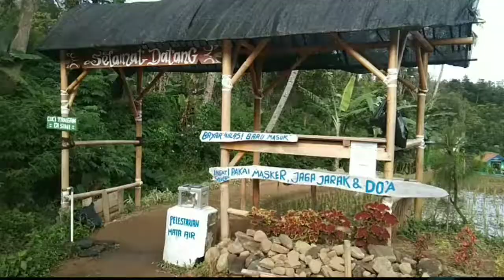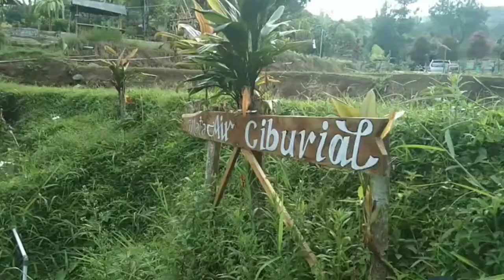MANFAAT BERENANG UNTUK ANAK || MATA AIR CIBURIAL PURWAKARTA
Manfaat Berenang Untuk Anak itu banyak sekali.ayo sering-sering ajak anak berenang. Dengan nonton video Manfaat Berenang Untuk Anak, anak pasti jadi lebih bersemangat untuk berenang. Ayo bunda ajak si kecil berenang di weekend ini ya. Yang harus diingat adalah begitu banyak Manfaat Berenang Untuk Anak. Simak video Manfaat Berenang Untuk Anak sampai selesai ya.